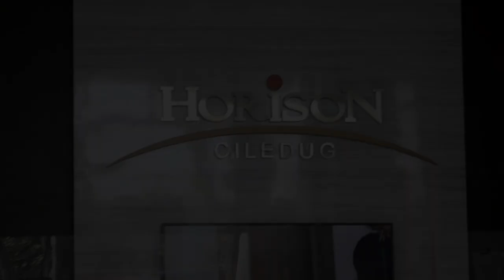TK WANA MULYA BERSAMA HOTEL HORIZON CILEDUG